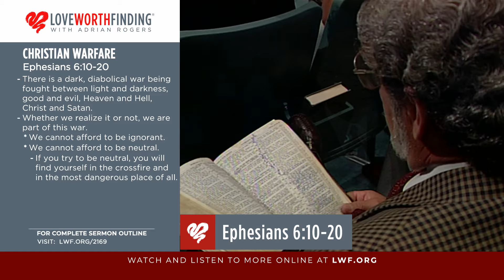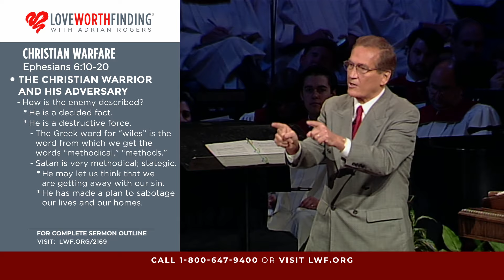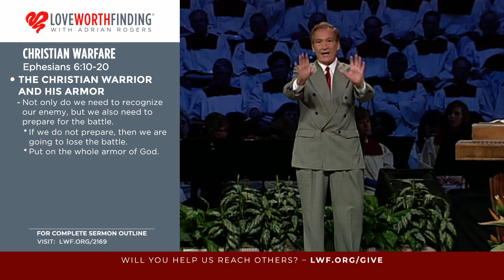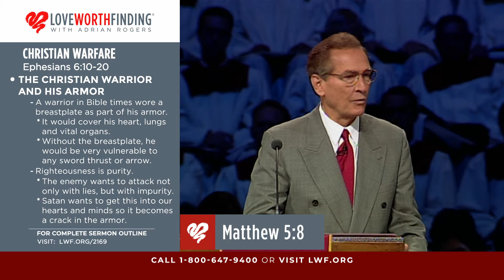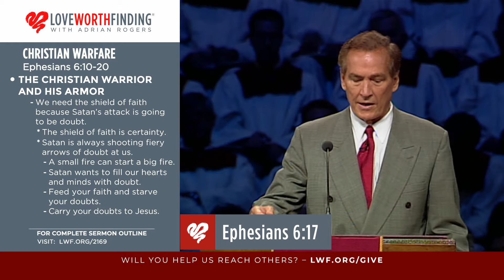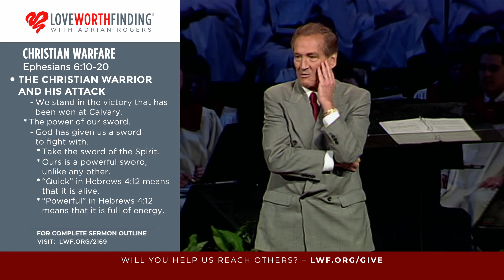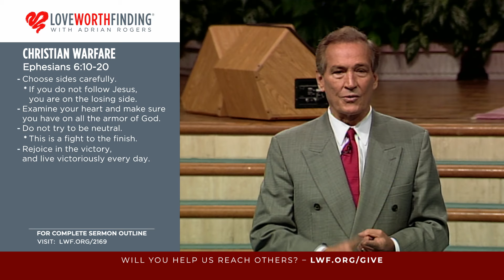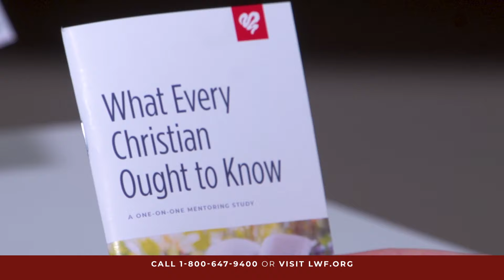Adrian Rogers: Christian Warfare (2169)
Sermon Overview
Scripture Passage: Ephesians 6:10-20

Whether we realize it or not, we are part of a war between light and darkness, good and evil, Heaven and Hell, Jesus Christ and Satan. We cannot afford to be ignorant and we cannot possibly be neutral.

Adrian Rogers says, “When you were born again, you were born from above. And you, being Heaven-born are Heaven-bound. You were born for the battle and you were born to win.”

We’re not wrestling against flesh and blood. We’re wrestling against principalities and powers of darkness.

Ephesians 6:10-20 shows us how to prepare ourselves for this Christian Warfare.

In preparing for the battle, we must first remember our adversary. Satan is a decided fact; never underestimate him or count him out. He is a destructive force; systematic, spiritual, strong, and sinister. Yet, he is our defeated foe.

Adrian Rogers says, “Satan had his back crushed and broken at Calvary; soon his head is going to be crushed when Jesus comes again.”

We must remember our armor, which is specifically outlined in Ephesians 6:

The Belt of Truth
The Breastplate of Righteousness
Feet shod with the preparation of the Gospel of Peace, knowing nothing stands between our souls and the Savior
The Shield of Faith
The Helmet of Salvation
God wants us to enter the battlefield armed with integrity, purity, tranquility, certainty, and sanity. Don’t leave off any piece of the armor of God in this battle. Christian warriors must understand their point of attack. We have the victory. God has equipped us with three things:

The first is our stance. We are called to be strong, to stand against these dark forces of evil with the blessed assurance of victory in Jesus.

Second, we recognize the power of our sword, which is the sword of the Spirit and the Word of God. We must also remember the power of our prayers when prayed in the Spirit.

Finally, the Christian warrior must remember his allies.
“...praying always with all prayer and supplication in the Spirit, being watchful to this end with all perseverance and supplication for all the saints…” (Ephesians 6:18).

We don’t fight alone; we need to pray for each other.

As you prepare for this spiritual battle, remember your adversary, your armor, your attack, and your allies.